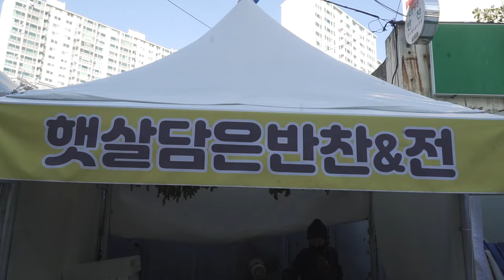능곡장에서 파는 동그랑 땡은 미쳤습니다. 이건 반찬이 아닙니다, 막걸리가 있어야 합니다. Jeon, Green bean pancake / Korean Street Food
능곡장날에 파는 녹두전과동그랑 땡 그리고 각종 반찬은 너무 맛있어서 늘 생각이 나는 어머니의 손맛입니다.

❤️ 롤링에그는 맛있고 정감있고 푸근한 길거리 음식을 생생하게 소개하겠습니다!

🔔  rolling EGG알림 부탁드려요^^